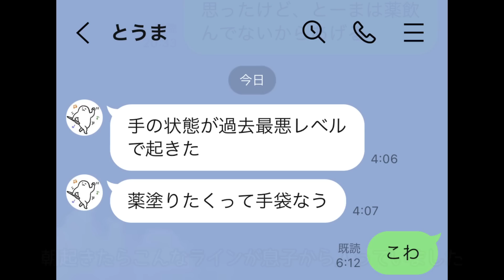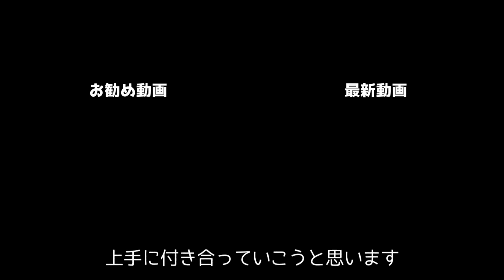掃除をすればアレルギーが良くなるのだと思っていたのですが…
今まで原因がなんだか分からなかった事が、ようやく分かるようになって来ました。
敵が分かれば対処方法が見えて来ますね！
マスクをするとニキビが出る。とマスクを出来るだけしないようにしていた息子ですが、これからはどっちを取るか考えないと…です＾＾: